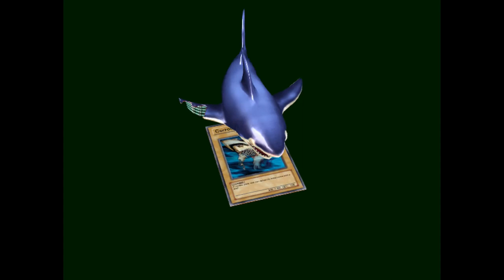Corroding Shark - Yu-Gi-Oh Green Screen